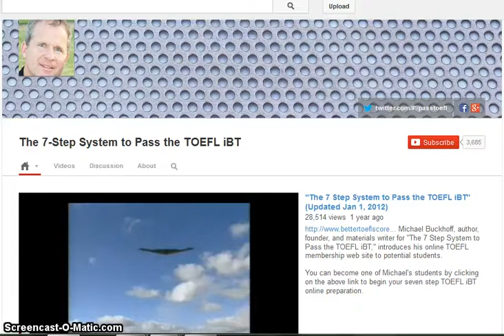Online TOEFL Course / J Comments ZB Independent Speaking Practice Test 12